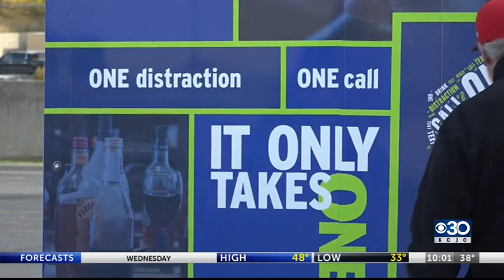City residents drop off old prescription medicine